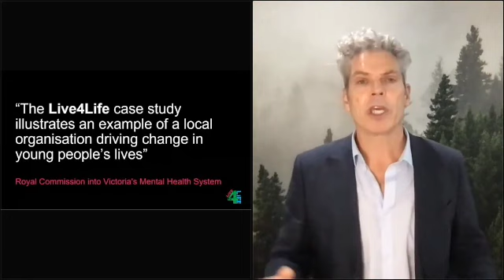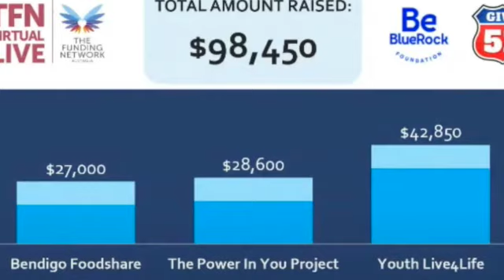Youth Live4Life Pitch | TFN Virtual Live | 5 May 2021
Youth Live4Life is protecting lives where it matters most – saving young lives in rural communities through mental health education and suicide prevention. With several independent evaluations, an impactful and awarded evidence-based model, and a waitlist of 20+ rural and regional communities, Youth Live4Life is pitching to reach more rural communities and save more young lives. Young people are our future. They should be able to live full lives and reach their potential, wherever they live.